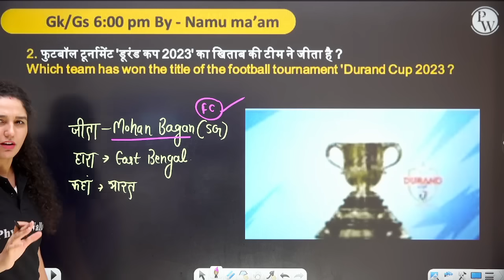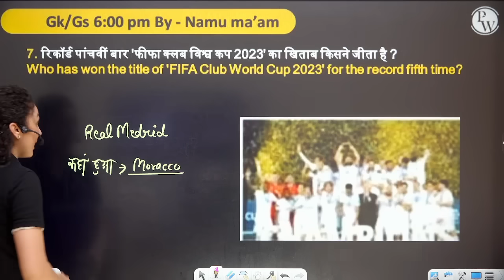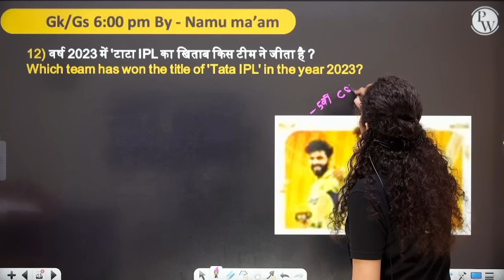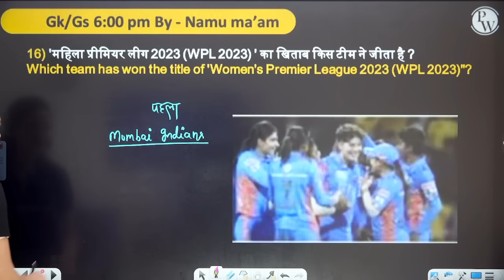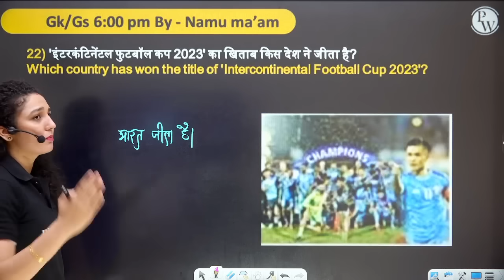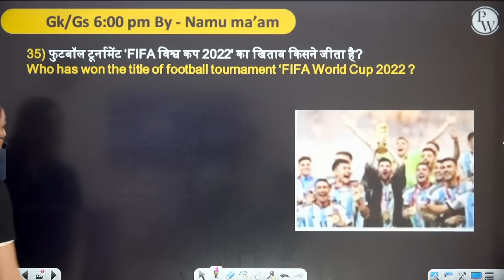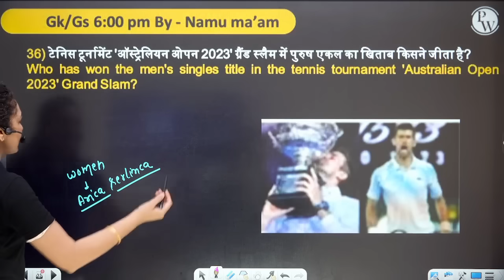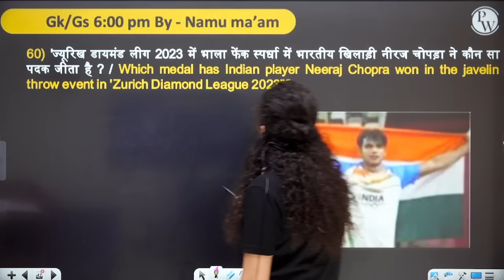Sports Awards 2023 | खेल पुरस्कार 2023 | Current Affairs 2023 | 10 Minute Show by namu ma'am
7 AM :- Current Affairs for All SSC Exams
8 AM :- Editorial Analysis for All SSC Exams
7 PM :- The Vocab Show | English Special

9 AM :- MATHS | SSC CPO | CGL| CHSL 2023
10 AM :- GK/GS |SSC CPO | CGL| CHSL 2023
11 AM :- REASONING | SSC CPO | CGL| CHSL 2023
12 PM :- English | SSC CPO | CGL| CHSL 2023

12 PM :- COMPUTER
1 PM - GS/GK
2 PM :- MATHS
3 PM :- Reasoning

4 PM - Science
5 PM- English
6 PM- GS/GK
8 PM :- REASONING
9 PM :- MATHS